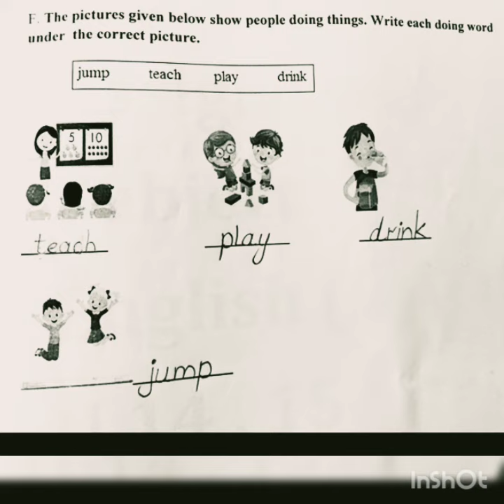Eng. A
Topic: School is fun
Write the doing words according to the pictures.